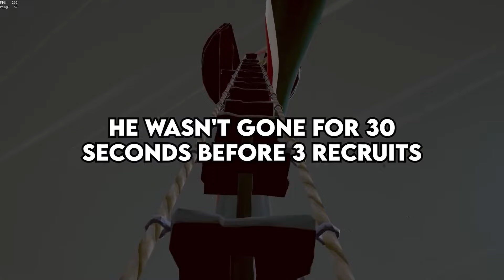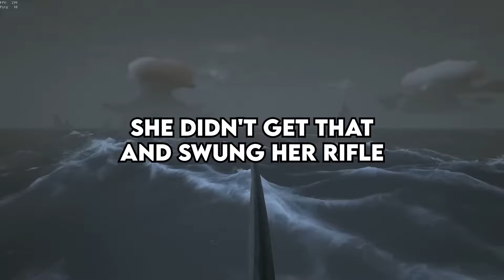What Are Your Favorite Boot Camp Stories?